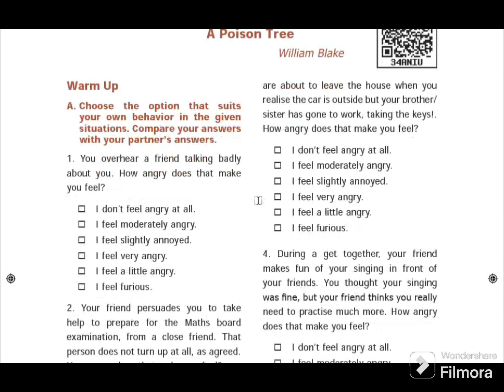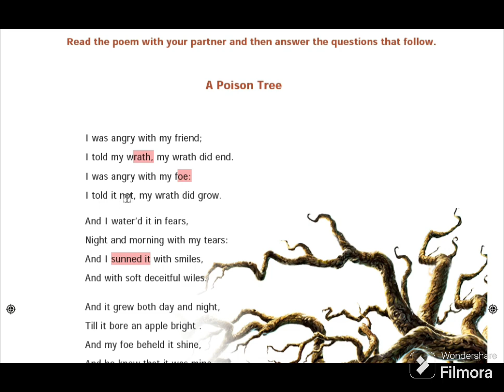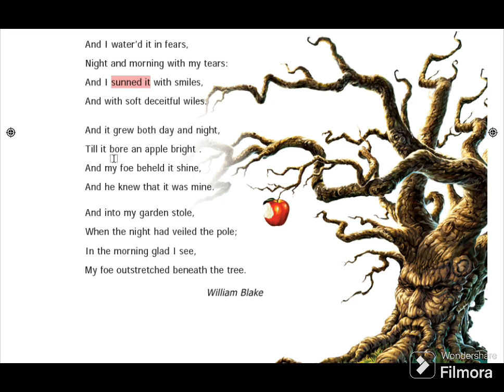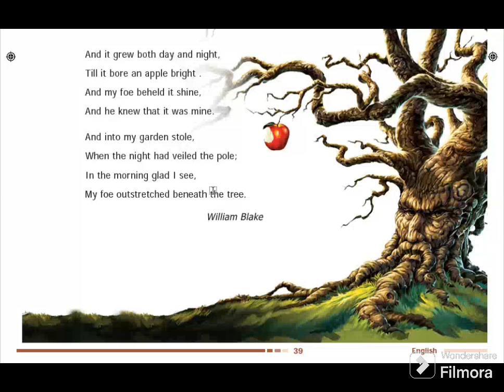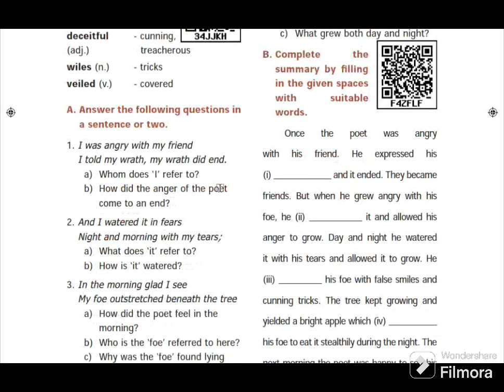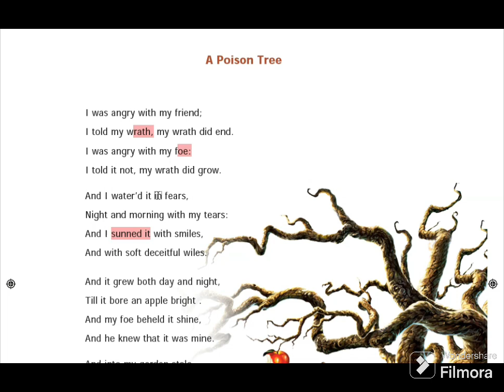tnpsc POEM - A POISON TREE